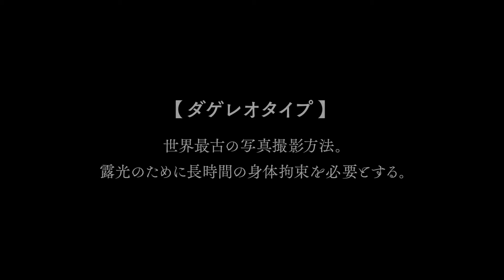Teaser trailer de La femme de la plaque argentique (HD)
Teaser de La femme de la plaque argentique, por Kiyoshi Kurosawa.